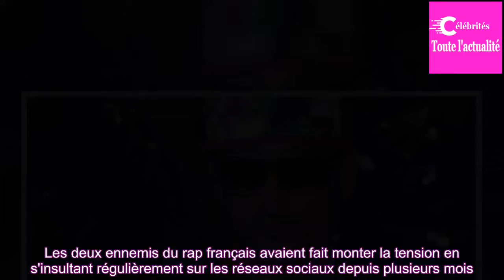Booba libre après sa bagarre contre Kaaris : mais pourquoi est-il privé de ses enfants jusqu’au proc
Une liberté toute relative. Booba et Kaaris s'étaient battus le mercredi 1er août dans une salle d'embarquement de l'aéroport d'Orly avant d'être arrêtés par les forces de l'ordre.